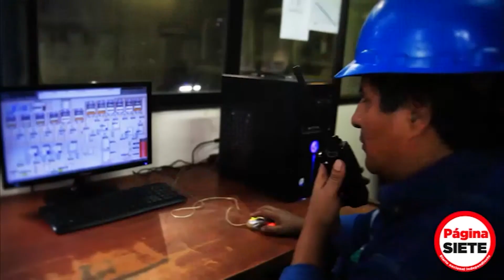Entrevista al Gerente de Distribución Unagro S.A., Dante Díaz Mayorga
La Unión Agroindustrial de Cañeros (Unagro) refuerza con su apoyo la segunda versión de la campaña Semilla Capital.